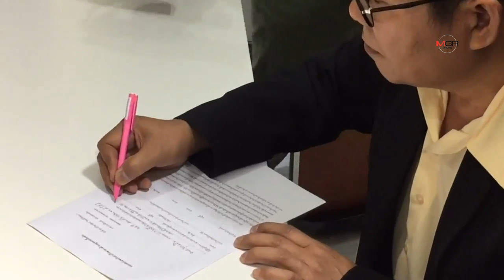สุดทน! "มนต์สิทธิ์" ร้องทนายดัง 7 ปีคอนโดฯ ไม่เคยประชุมลูกบ้าน